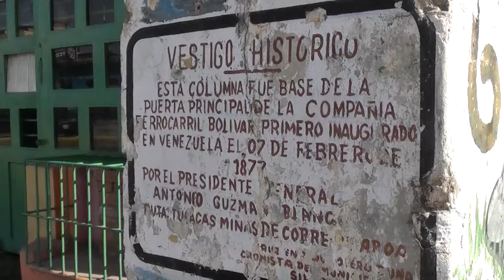INFORMACIÓN DE INTERÉS - VESTIGO HISTÓRICO - PARQUE NACIONAL MORROCOY 2014